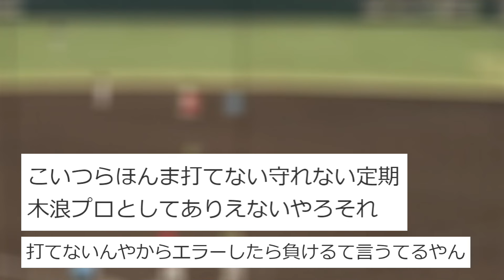【阪神】木浪、復帰して早速やらかすｗｗｗｗｗｗｗｗｗｗｗｗｗ【2chスレ】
-コメント-
きなみ、やらかす。
きなみやらかしたな。
ひでーな守備。
はぁもうくそ、ゲッツーいけたやろが。
なんやねんきなみ、お前もうあかんやろ。
流石エラーの数だけは1位なだけある。
自分はゲッツーなるくせに相手のはゲッツーとらんのかよ！
打てないんやからエラーしたら負けるて言うてるやん。
こいつらほんま打てない守れない定期、きなみプロとしてありえないやろそれ。
他チームうんぬんより阪神が弱いねん、1点で負けれる自信があるからね。